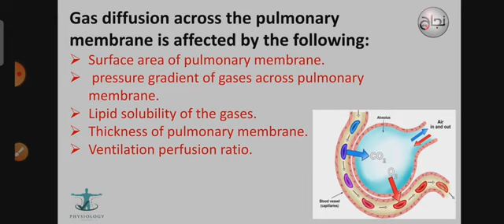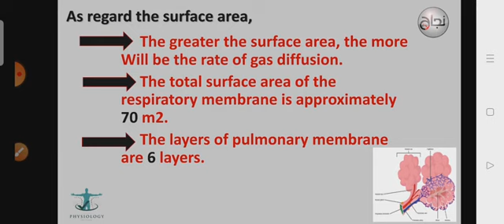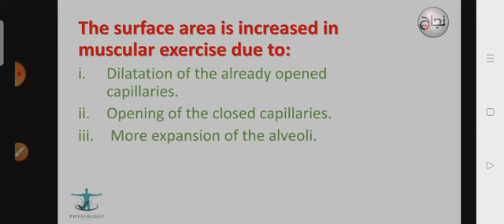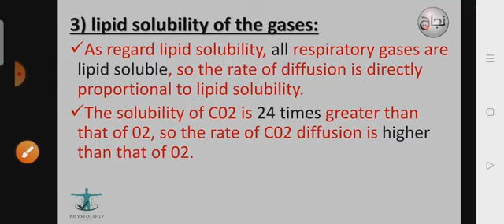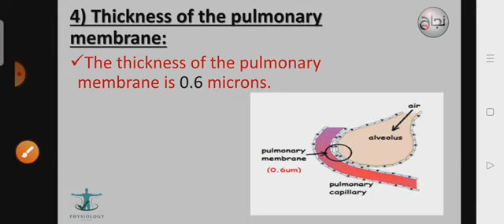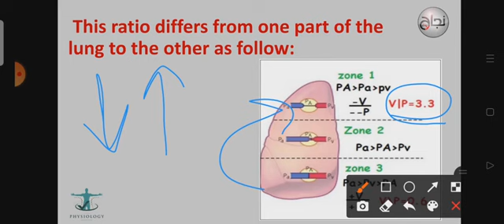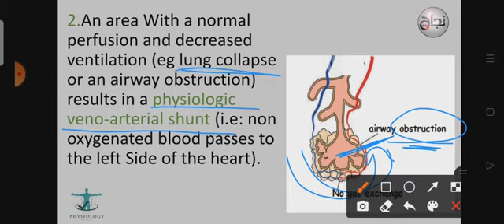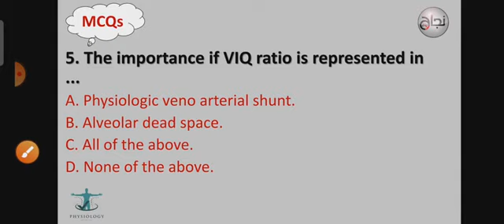gas diffusion, Physiology, L4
الداتا